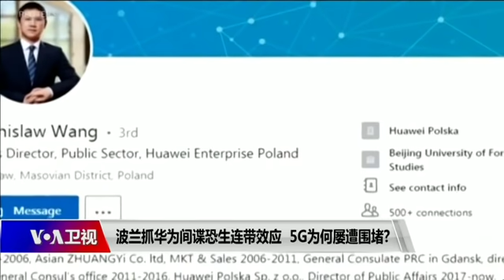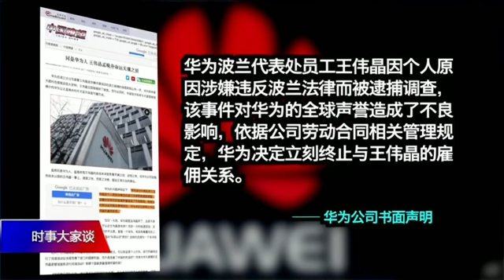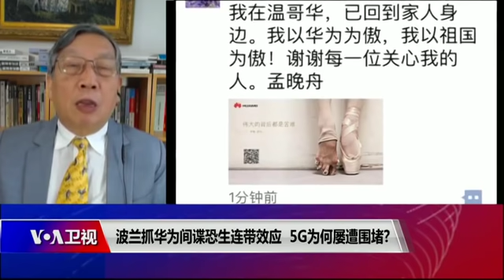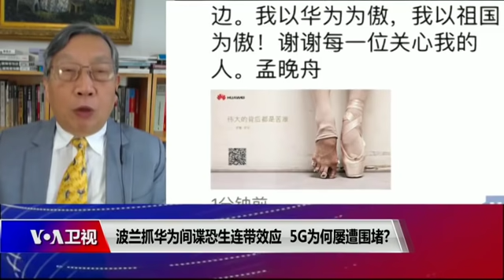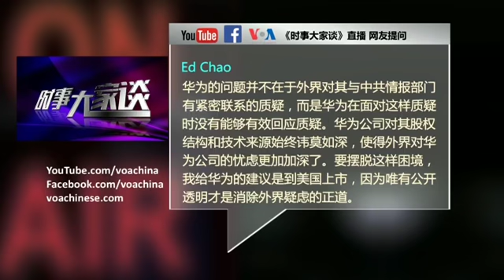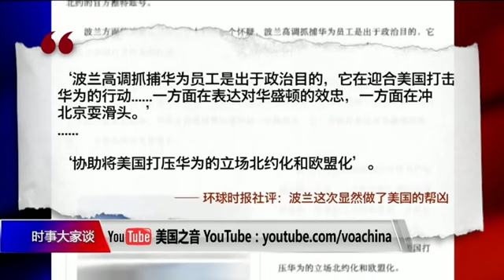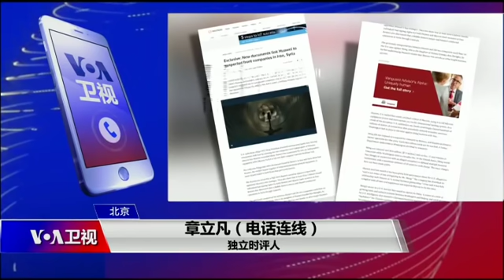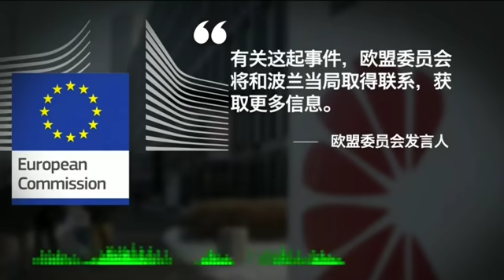时事大家谈:波兰抓华为间谍恐生连带效应，5G为何屡遭围堵？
波兰安全部门以涉嫌间谍罪名逮捕华为员工王伟晶和一名波兰工程师之后，内务部官员呼吁欧盟和北约在是否将华为排除在欧洲市场之外的问题上应制定共同立场。